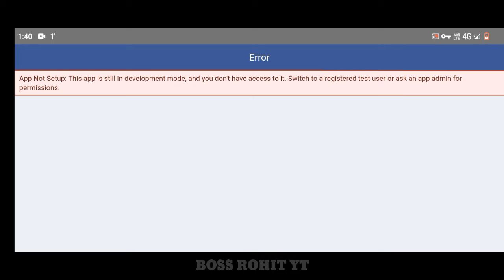Pubg Mobile Lite Login Problem With Facebook / Pubg Lite Login Problem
Pubg Mobile Lite Login Problem With Facebook / Pubg Lite Login Problem With Facebook App Not Setup

About Video.

(1) Pubg Lite Login Problem With Facebook App Not Setup

(2) Pubg Mobile Lite Login Problem With     Facebook

(3)Pubg Lite Login Problem

(4)Pubg Lite Login Problem Network Error 2021

(5)pubg lite login problem authorization revoked

(6)pubg lite login problem with facebook app not setup